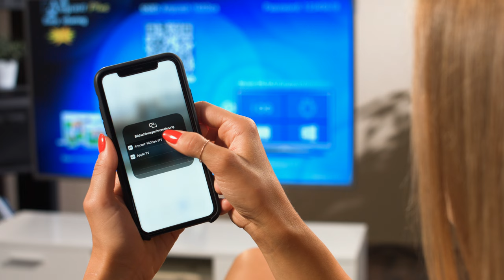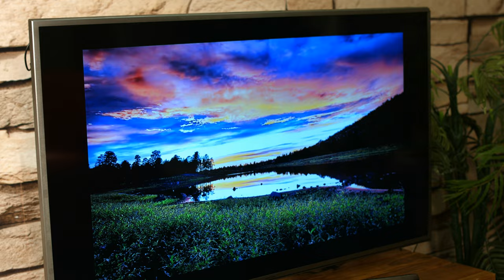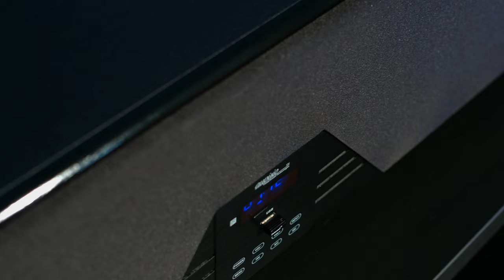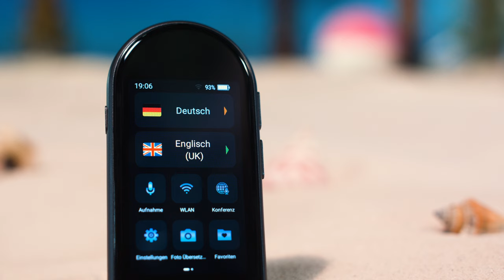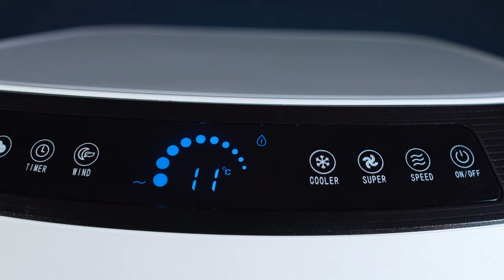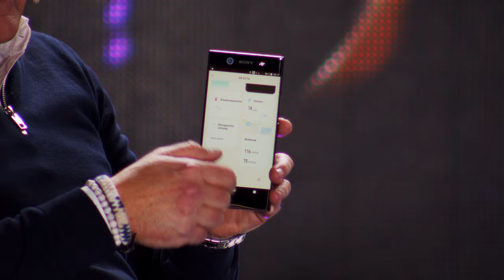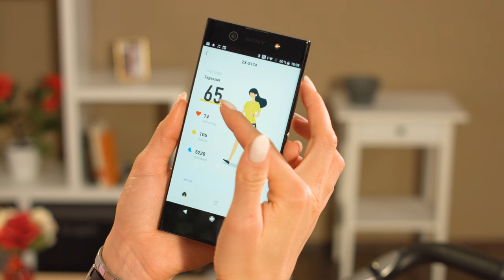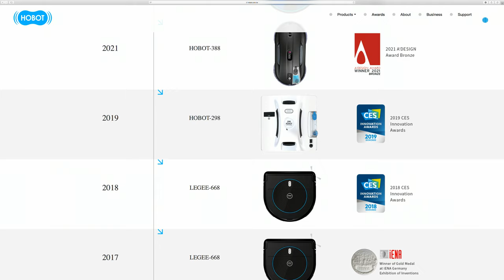Monika und Diana präsentieren die TOP 10 der Highlights im April 2022 bei PEARL TV